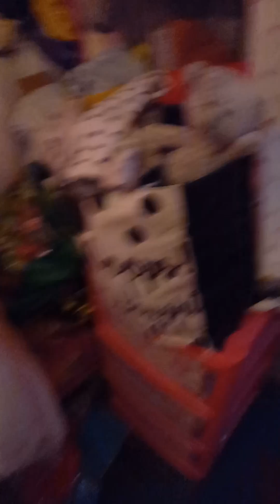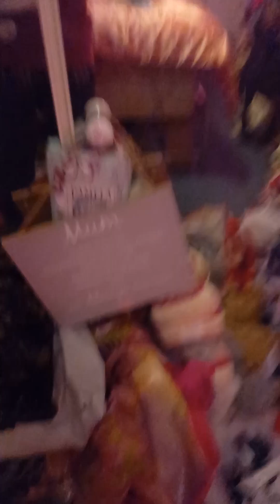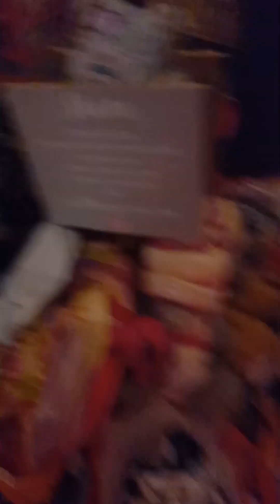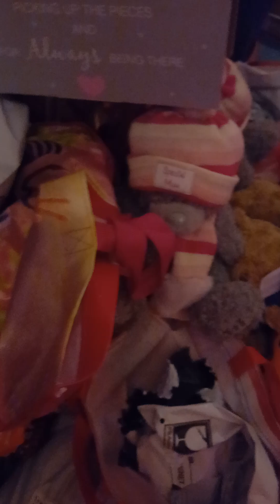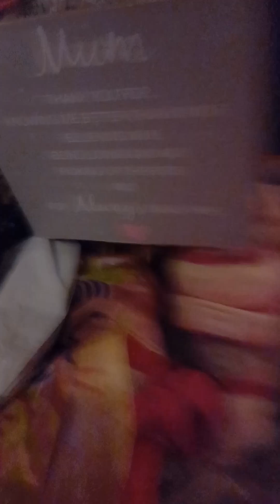saathiya naatha saathiya video 39 and video 40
1.It is when Meera modie betrayed the Modie perdavar by becoming meera suryavanshi.
2.Meera modie forgives the modie perdavar and then decides to betray Gaura Suryavanshi instead.
Stay tone to find out what happens when Gaura Suryavanshi finds out that Meera is not at the Suryavanshi mansion.